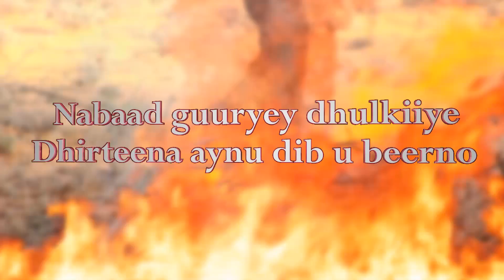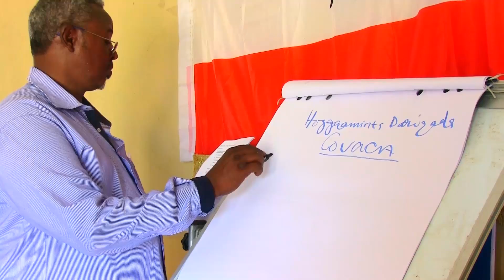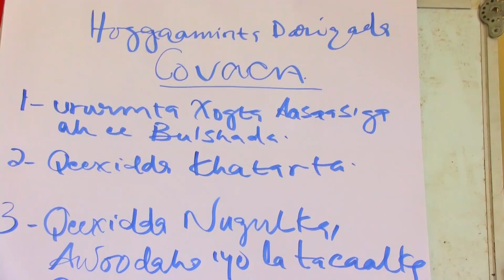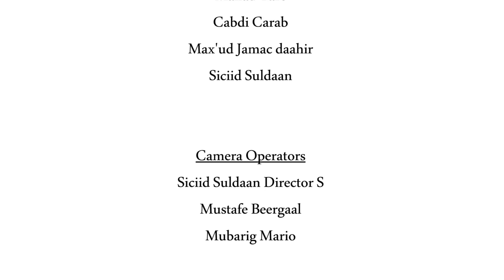Sooraan iyo Jawaan film Dhuxusha